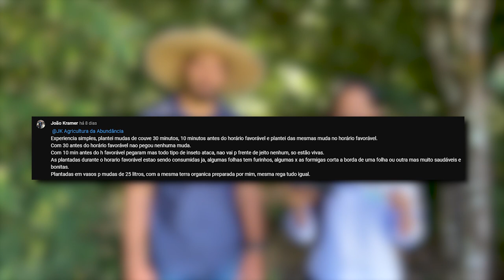AUMENTE A PRODUÇÃO DE RAIZ - O MELHOR DIA DO MÊS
JÁ SABE QUAIS SERÃO AS MELHORES INFLUÊNCIAS ASTRONÔMICAS PARA SUA AGRICULTURA ESSA SEMANA?

No SEMANASTRO dessa semana trago os momentos fundamentais para você que quer produzir orgânicos em Abundância, com baixo investimento, sem problema com as pragas, com menos e até mesmo sem adubação e irrigação.

Fique ligado toda semana sai um vídeo fresquinho com o SEMANASTRO da semana, que é a previsão da semana de acordo com os ritmos astronômicos para a sua agricultura. Para você ter maior produtividade, qualidade e produzir orgânicos em abundância.

Conheça o meu método da Agricultura da Abundância para produzir orgânicos em abundância:

Vamos juntos na Agricultura da Abundância.